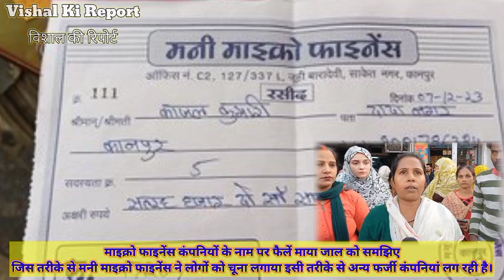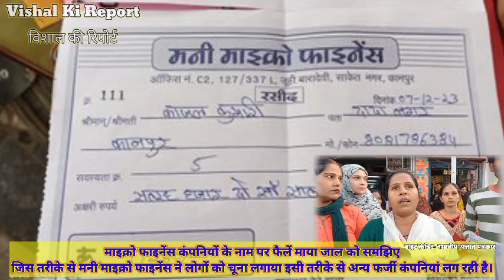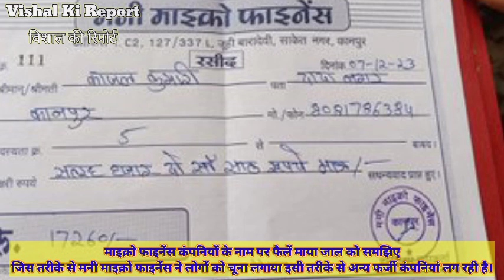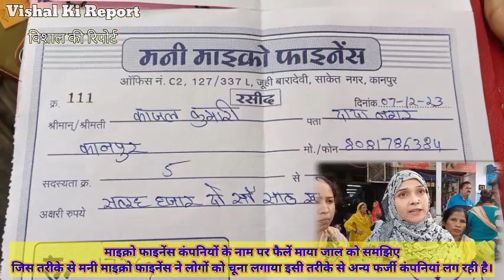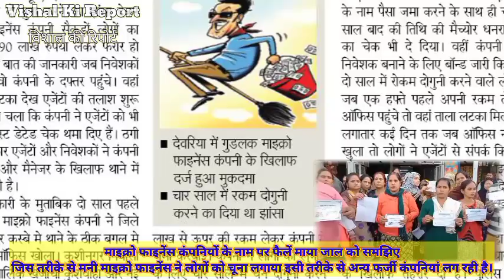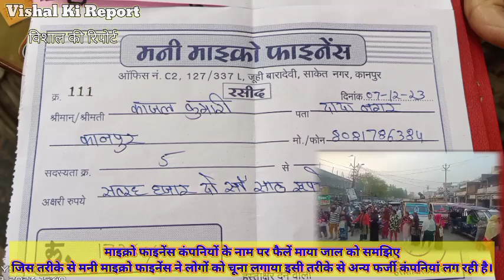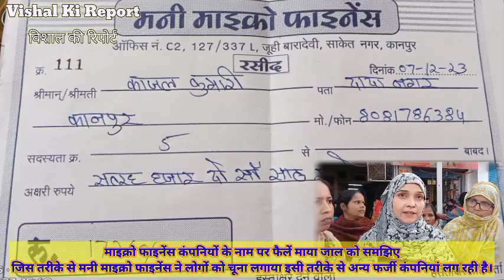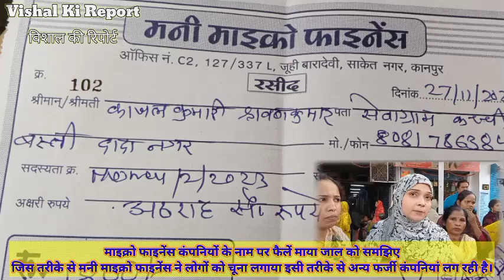मनी माइक्रो फाइनेंस नाम की फर्जी कंपनी बनाकर 100 महिलाओं से लाखों की ठगी, ऐसे पहचानें फ्रॉड कंपनियां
महिलाओं को झांसा दे, लाखों रुपये लेकर फर्जी कंपनी फरार, आक्रोशित लोगों ने रोड पर हंगामा किया
महिलाओं ने किदवई नगर थाने में शिकायत की, लेकिन कार्रवाई न होने से नाराज महिलाओं ने रोड जाम कर हंगामा शुरू कर दिया। हंगामे की सूचना पर मौके पर पहुंची पुलिस ने कार्रवाई का आश्वासन दिया।

जूही सफेद कालोनी निवासी अर्शदी बेगम ने बताया कि तिवारी मार्केट में मनी माइक्रो नाम की फाइनेंस कंपनी थी। जिसके विजय नाम के कर्मचारी ने 10 महिलाओं का समूह बनाकर प्रत्येक महिला को रोजगार के लिए एक लाख रुपये लोन दिलवाने की बात कही थी। जिस पर कालोनी निवासी ग्रुप लीडर रेश्मा, मुस्कान, ममता, फराह, गुड़िया व शबाना समेंत कई महिलाओं ने 10-10 महिलाओं का समूह बनाया था।
कानपुर मनी माइक्रोफाइनेंस कंपनी फरार
समूह बना कर लोन देने वाली कंपनी फरार
मनी माइक्रो फाइनेंस
मनी माइक्रोफाइनेंस कंपनी
Kanpur Mani micro finance company
money micro finance
farji Mani micro finance
Mani microfinance company Paisa lekar farar
Kanpur se Mani microfinance company Paisa lekar farar
कानपुर मनी माइक्रो फाइनेंस कंपनी लाखों लेकर फरार
कानपुर मनी माइक्रो फाइनेंस फर्जी कंपनी फरार
फर्जी कंपनी बनकर ठगी
कानपुर की किदवई नगर में फर्जी माइक्रो मनी फाइनेंस नामक कंपनी बनाकर जो साधु ने सैकड़ो महिलाओं को समूह बनाकर लोन दिलाने के नाम पर 3:30 हजार रुपए लेकर फरार हो गए जब महिलाएं लोन के लिए पहुंची तो उससे पहले कंपनी जो कि किराए के कमरे में लेकर खोली गई थी वह ताला लटका मिला महिलाओं को ठगी का एहसास हुआ जिसके बाद महिलाओं ने उनके नंबरों पर फोन करना शुरू किया तो वह नंबर बंद थे जिसके बाद किदवई नगर थाने पहुंचकर महिलाओं ने हंगामा किया और रोड जाम कर दी।
microfinance in india, Microfinance के महत्वपूर्ण नियम और जानकारी Loan कितना?किसको? कैसे Loan?, micro finance in hindi, माइक्रो फाइनेंस क्या है, माइक्रो फाइनेंस कंपनी क्या है, Microfinance Business Loan Information and rate of Interest, microfinance business model in india, microfinance company, fraud hone se kaise bache, micro finance company Registration, micro finance fraud, micro financing business, micro financing jobs, micro finance Fraud Loan, एजेंट पुलिस के हवाले, महिलाओं के साथ धोखाधड़ी, कंपनी लाखों रुपए लेकर फरार, माइक्रो फाइनेंस कंपनी